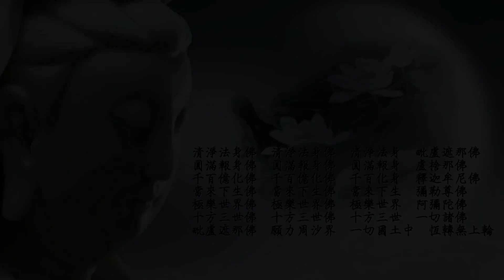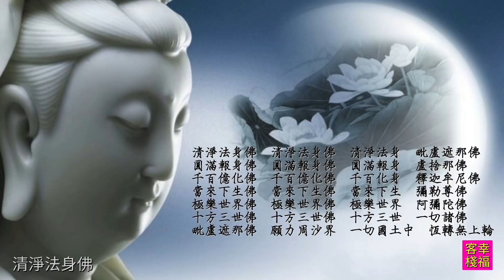清淨法身佛心靈音樂 佛教音樂 太極拳背景音樂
【少造業，多行善!!】 迴向 新冠病毒疫情早日結束! ★歡迎轉發分享˙請勿藏私˙感恩 :)★

【特價出清】多種商品 全新˙二手，歡迎點選下方網址參觀唷! 😊
文字.圖片.歌曲版權為相應製作/發行方所有
本頻道僅為試聽推廣優秀音樂作品
若喜歡他們的音樂請購買歌曲支持